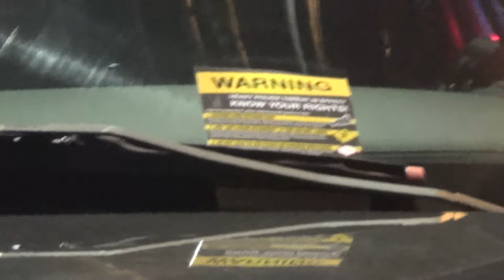2014 07 26 Manch Police Checkpoint 5/13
Saturday 26 July 2014 12:52am
Activists in Manchester warn drivers of a police checkpoint on the Southbound lane of Elm Street in Manchester, shortly before the Queen City bridge. Held in the name of catching and reducing the number of drunk drivers on the roads, these suspicionless checkpoints more often result in numerous motor vehicle violations and citations being issued. Many drivers divert away from the checkpoint, people express their appreciation. At least one arrest occurred near the checkpoint and a vehicle was towed following a driver honking in support of the activists' civilian advisories.